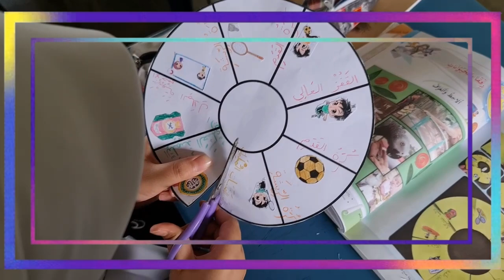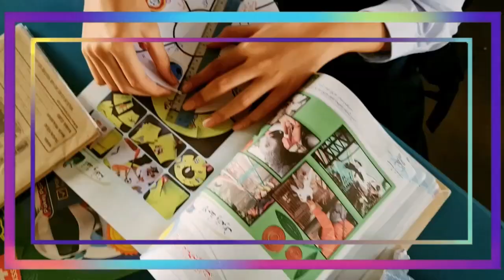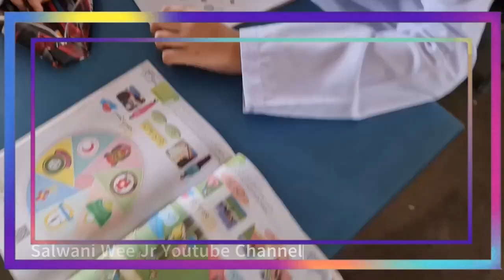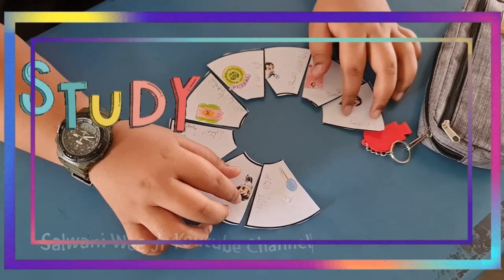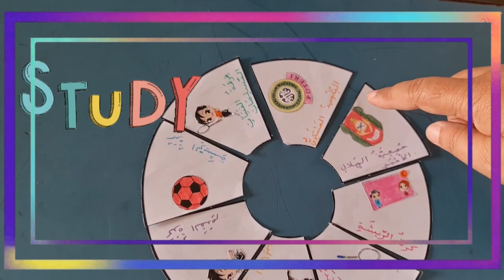PBL | Bahasa Arab Tahun 5 | Tajuk 3: هَيَّا نَشْتَرِكْ فِي الأَنْشِطَةِ اللَّاصَفِيَّةِ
الوَحْدَةُ الثَّالِثَةُ هَيَّا نَشْتَرِكْ فِي الأَنْشِطَةِ اللَّاصَفِيَّةِ.
Buku Teks Mukasurat 84.
مرشد المعلم
2.2.3
2.3.4
2.3.6
يشرح المعلم للتلاميذ طريقة صنع .tarsia.